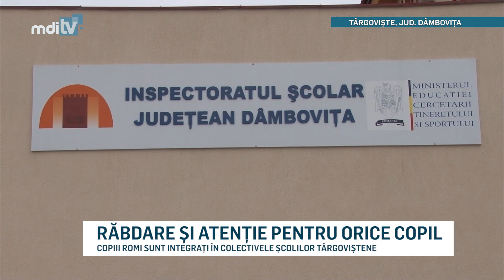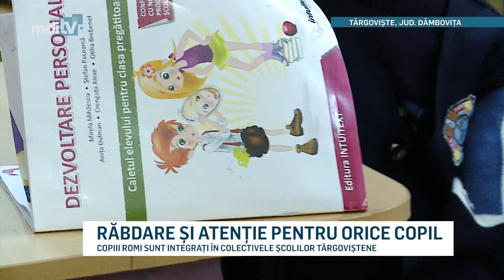RABDARE SI ATENTIE PENTRU ORICE COPIL